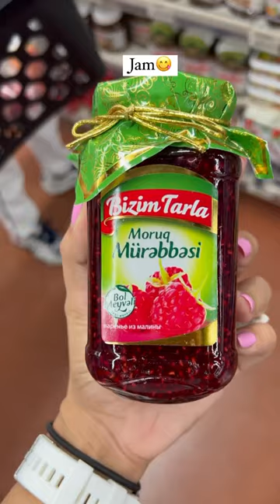Azerbaijan must try Food💫